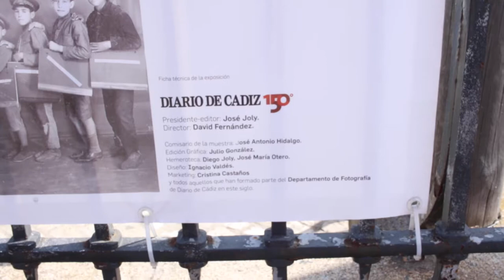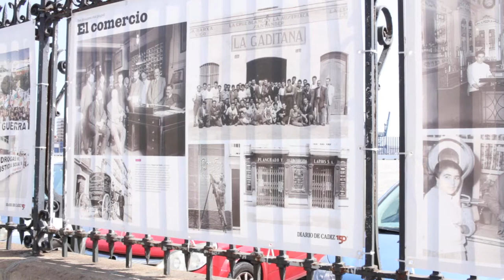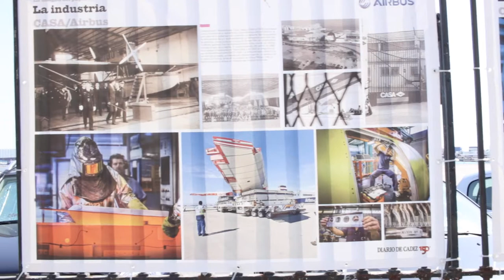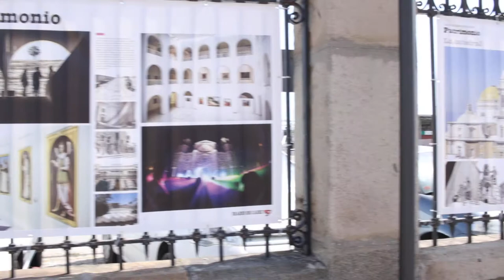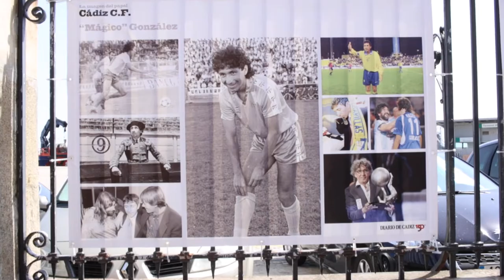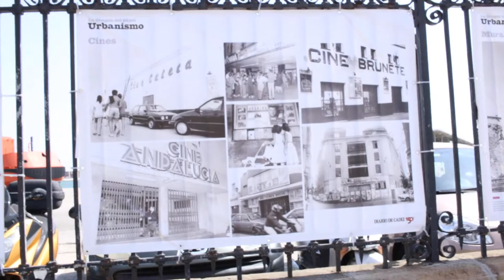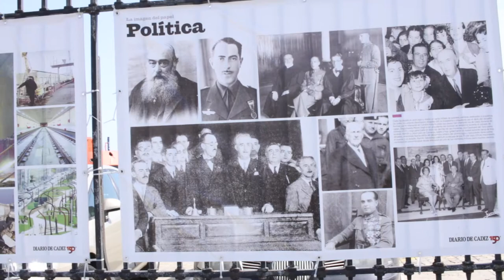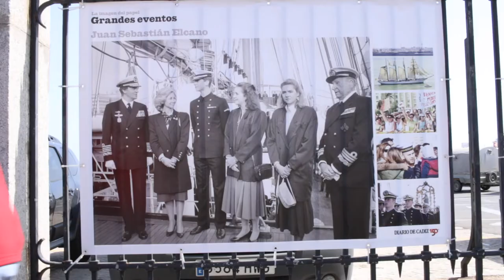Exposición 150 años Diario de Cádiz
¡Que calor eh?
En plena ola de calor y con un levante muy fuerte, he pospuesto la salida para hacer fotos de "lightpainting" con otro fotógrafo y he salido a ver la exposición de los 150 años de Diario de Cádiz "La imagen del papel".
Un recorrido por la historia de este diario y de la ciudad. Un paseo por la historia de este periódico.
Un paseo por la ciudad viendo fotografías con historia, mientras espero a esta semana a que el viento se vaya y poder hacer la salida de fotos.